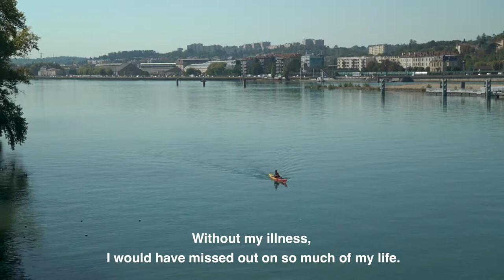"The power of the mind" | ARMAND by Human Postcards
FRANCE | Armand is affected by multiple sclerosis. It is a chronic disease of the central nervous system, thought to be an autoimmune disorder.
Some individuals with MS may be mildly affected, while others may lose their ability to see clearly, write, speak, or walk when communication between the brain and other parts of the body becomes disrupted. Armand was diagnosed in his late teens and since that day has been slowly loosing control of parts of his body. After coming to terms with his diagnosis, he decided to fight back by participating in intense sports that have helped him regain control again some parts of his body and mind.
Armand is a true inspiration who reminds us of the power of the mind over the body. We look forward to sharing his one minute video portrait with you in the future.

This episode was coproduced with France TV Slash